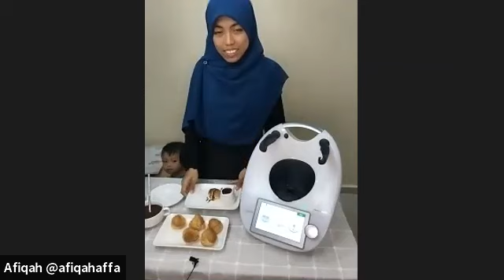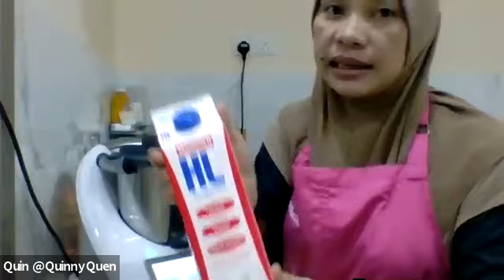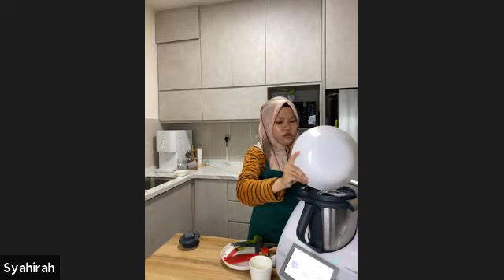Thermomix TM6 - Team dynaMIX: Ep 15 'BAKE LIKE A PRO'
Hos: Nang @slbynang

Menu:
1. Pavlova by Helly @helly.dalia
2. Roti Sosej by Quinny @quinnyquen
3. Kek Butter Klasik by Syahirah @syahirahzaini
4. Profiteroles by Afiqah @afiqahaffa

To purchase your Thermomix or learn more about our latest promotions and 0% Interest Installment Plans via Credit Card or Debit Cards, contact Elina at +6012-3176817, or visit Instagram Page @elinaeffendi .

Untuk membeli Thermomix atau ketahui dengan lebih lanjut promosi dan pelan pembayaran dengan interes 0% melalui Credit Card atau Debit Card, hubungi Elina di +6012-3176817. atau kunjungi akaun Instagram @elinaeffendi .

Elina Effendi - Team Manager Team dynaMIX
- The First and Only Diamond and Platinum Team Manager in Malaysia.
- Team dynaMIX, the Number 1 Sales & Recruitment Team in Malaysia.
- Recorded highest Team Sales & Recruitment in the history of Thermomix Malaysia.
- Over 400 Thermomix Advisors reporting to me, biggest team in Malaysia.
- Be part of very active customer support telegram group and recipe library telegram channel.
- Come and join my team to earn your free Thermomix and good 4-6 figures monthly income!

- Satu-satunya Team Manager Diamond dan Platinum di Malaysia.
- Team dynaMIX adalah team Nombor 1 dari segi Sales dan recruitment.
- Telah merekodkan jumlah Sales dan Recruitment tertinggi di dalam sejarah Thermomix Malaysia.
- Lebih 400 Thermomis Advisors di bawah kepimpinan Elina, team terbesar di Malaysia.
- Join komuniti dan customer support group Team dynaMIX di telegram dan dapatkan akses eksklusif kepada dynaMIX Recipe Library Telegram Channel!